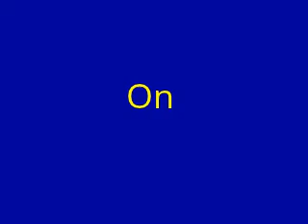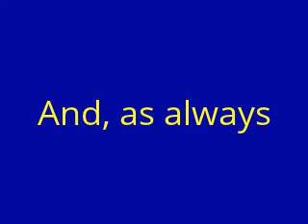The Plecostomus 0107151740 01